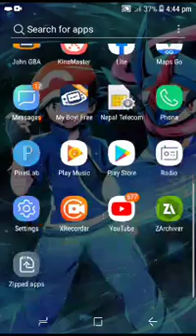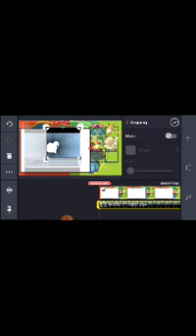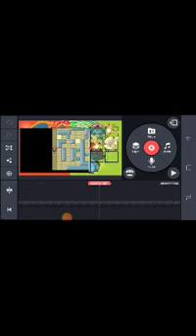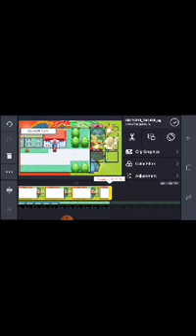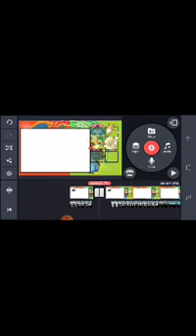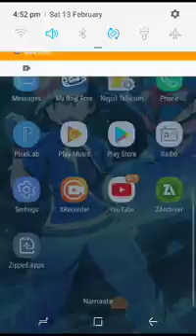13 February 2021